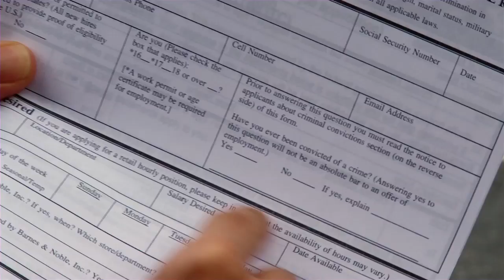LEMON 2 - Poetry doesn't discriminate (clip 2)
Poetry becomes Lemon's meal ticket out of the 'hood. With a felony record, Lemon is unable to get a good job. Poetry is the only place he knows that doesn't discriminate.

Amazon Instant